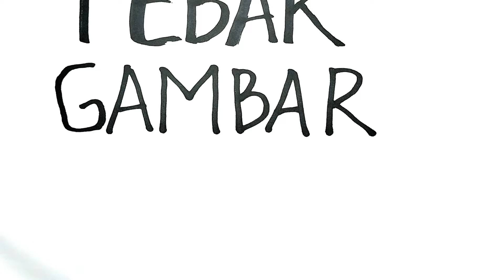Tebak-Tebak Gambar Kendaraan#shorts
Tebak-Tebak Gambar Kendaraan